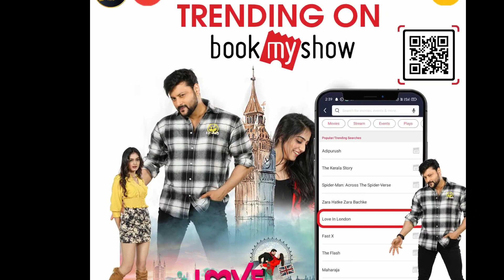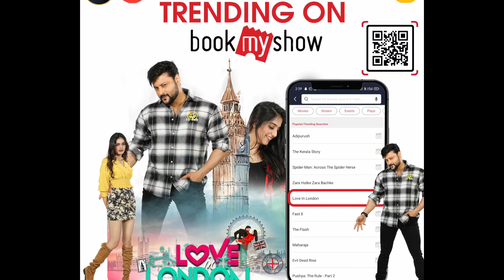Love In London Box Office Collection | Love In London 2nd Day Collection,Love In London Collection